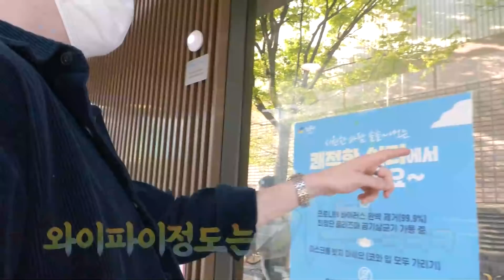한국 버스 기다리던 외국인들이 천장보고 대충격받은 이유..